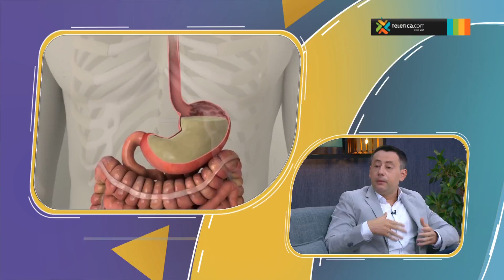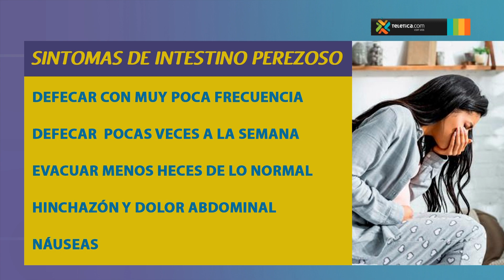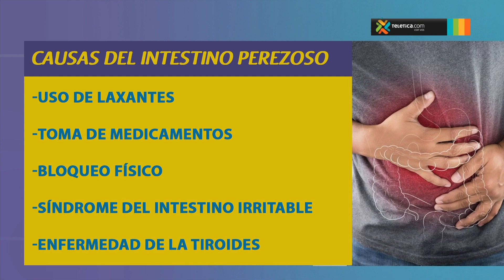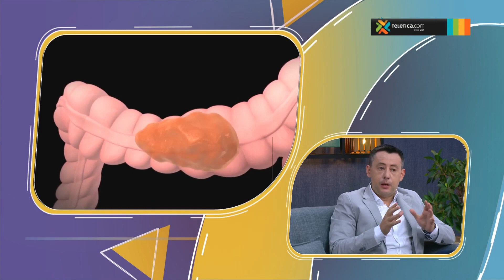Síndrome del intestino perezoso